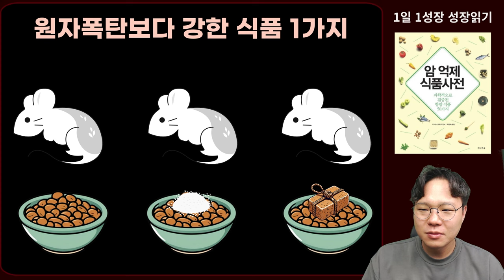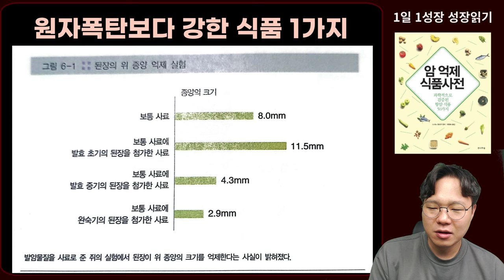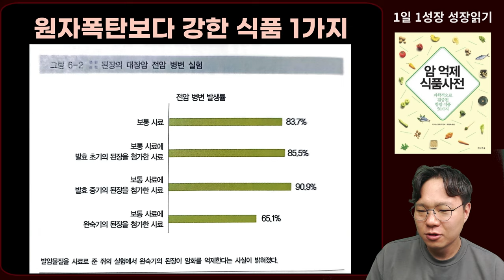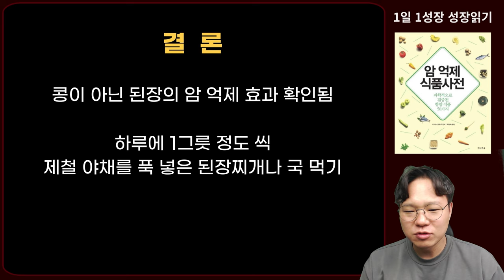원자폭탄보다 강력한 최고의 항암식품 1가지 I 니시노 호요쿠 I 암이 사라지는 식사 I 암 억제 식품사전